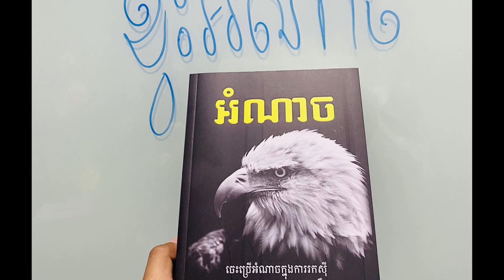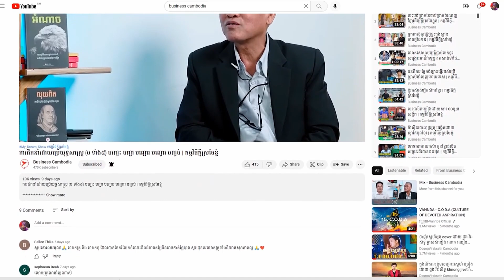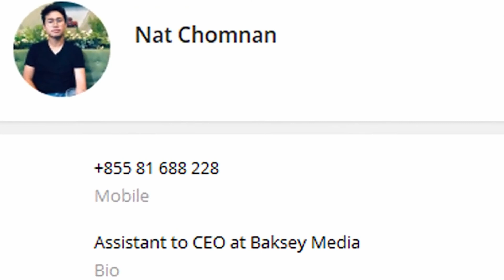ចេះប្រើអំណាចក្នុងការរកស៊ី អាជីវកម្មអ្នកនឹងទៅមុខលឿន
រៀនគំនិតបង្កើតចំណូលតាមអនទ្បាញ
1. មុខរបរសក្តានុពល 2023
2. ក្បួនធ្វើផែនការអាជីវកម្មនិងប្រមូលទុនចេញរកស៊ី
3. យុទ្ធសាស្រ្តលក់ផលិតផលថ្មី
4. សិល្បៈដឹកនាំក្រុមហ៊ុនបែបថ្មី
5. តិចនិចលក់និងរកចំណូលតាមបណ្តាញសង្គម
6. ក្បួនកសាងអាជីវកម្មហ្វ្រេនឆាយបែបថ្មី
7. កសាងខ្លួនឱ្យក្លាយជាកំពូលអ្នកលក់
8. ដំបូន្មានដោះបំណុលល្អបំផុត
9. គំនិតធំៗក្នុងការវិនិយោគលើផ្សារហ៊ុន
10. យុទ្ធសាស្រ្តវិនិយោគឲ្យចំណេញក្នុងវិស័យអចលនទ្រព្យ